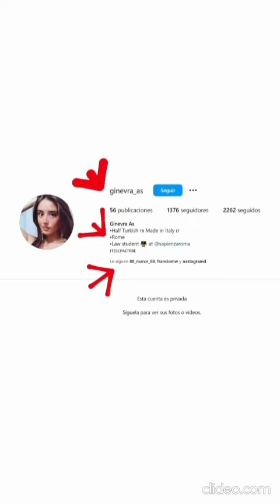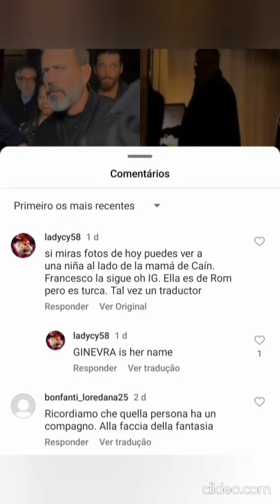CAN YAMAN CON GINEVRA AS GIRL TURCA/ITALIANA JUNTOS A CENA ISTANBUL TURQUIA/TURKIYE,VIVE ROMA ITALIA